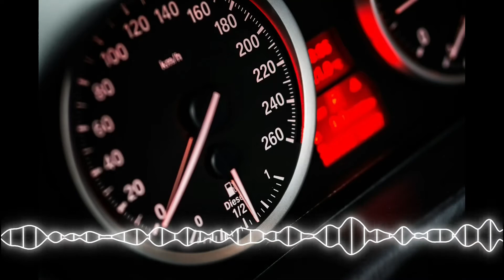[FREE] Kidd Keo x Blunted Vato Type Beat | Instrumental De Trap Club l Rap​/​Trap Instrumental 2020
DOWNLOAD FREE  OR BUY EXCLUSIVE LICENSE ON BEATSTART